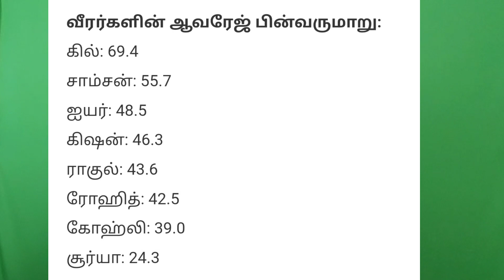ஆசிய கோப்பைக்கான இந்திய அணி.. ஷாக் கொடுத்த பிசிசிஐ..Asia Cup 2023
India squad for Asia Cup series announced.  In this, Sanju Samson has been removed and Tilak Verma has been selected.  Likewise, Chahal was not selected for the Indian team.